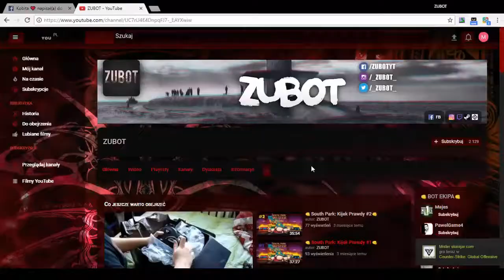👊Minecraft Niezwykła Seria #7/CYPEKGAMES👊